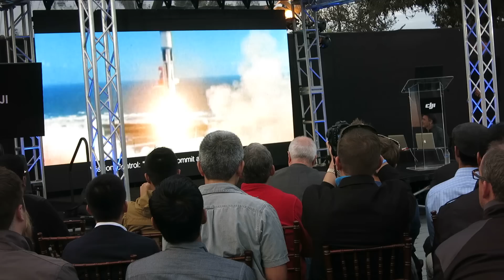EastBay RC Attends Launch of DJI Inspire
I attended the product launch of the DJI Inspire.  In a very impressive display of showmanship, they wrapped up the video by flying the Inspire over the stage, projecting the audience onto the screen.